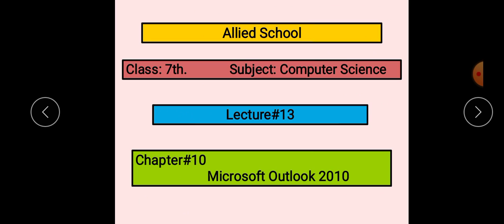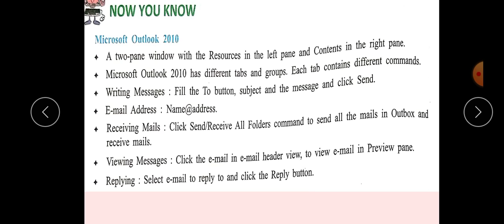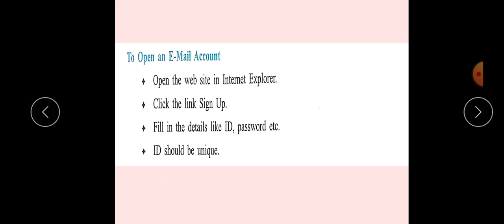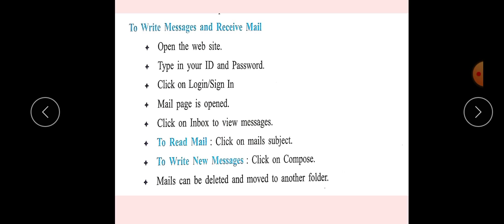class 7 lec 13 computer